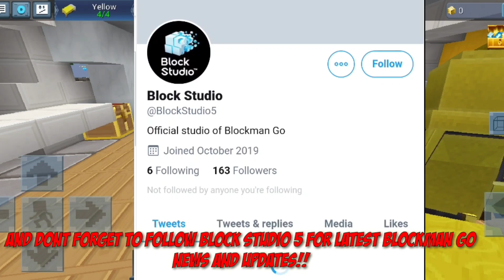New Avatar In Bedwars 😲😳 [-700 bcubes] Blockman GO Blocky Mods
New Avatar In Bedwars flushed [-9999 Gcubes] Blockman GO Blocky Mods

Peace out :)

If you want anything copyrighted to you or your company to be removed from my videos then kindly email me at and I will verify and remove the copyrighted content within 24 hours. Music I use (play list)

If you want anything copyrighted to you or your company to be removed from my videos then kindly email me at and I will verify and remove the copyrighted content within 24 hours. Follow Gaming With BG on Twitter to participate in Lucky draws and events to win GCUBES and more exciting rewards